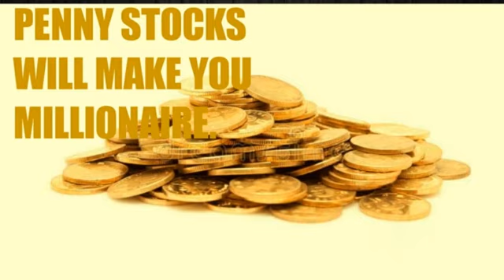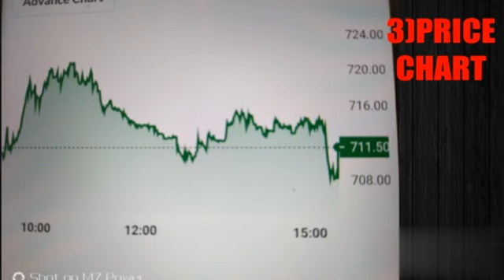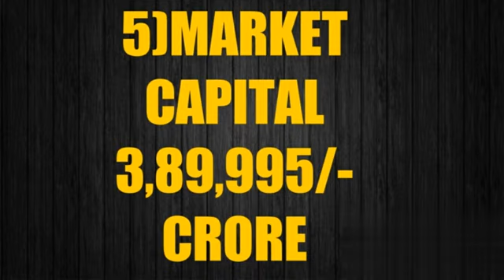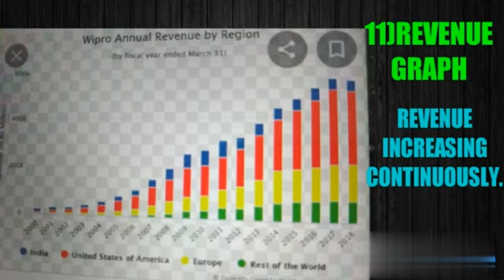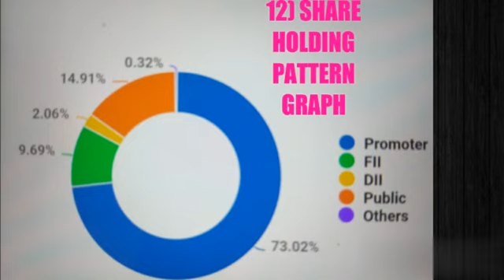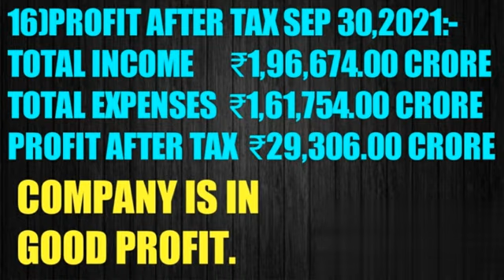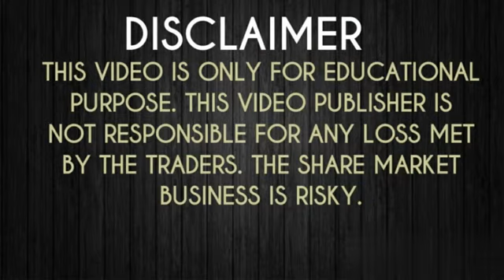WIPRO LTD// STOCK ANALYSIS//